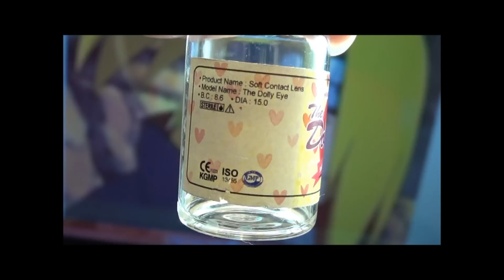Deidara | Tutorial : Anime Eye Makeup 174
"Art is an Explosion!"

Products used;
Glue Stick = Faster PVP Glue Stick in Clear
Powder = URBAN DECAY De-Slick Mattifying Powder

Eyeshadow = Coastal Scent 88 Palette
Eyeshadow Base = Too Faced Shadow Insurance

Black Eyeshadow = MAKE UP FOR EVER Matte Eyeshadow in 4 Black
Black Eyeliner = Benefit They are Real Push up Liner

Music;
Touching Moments Three - Deeper
by